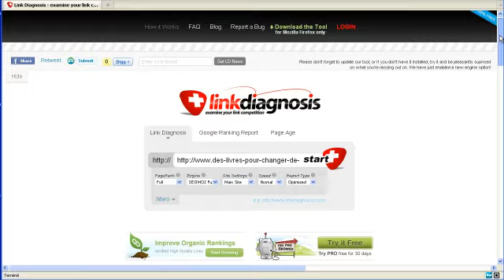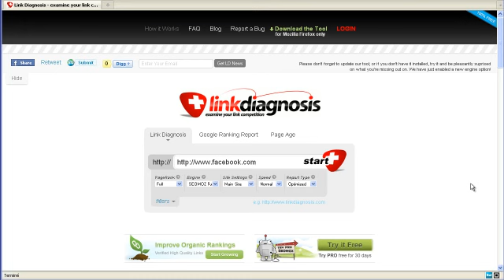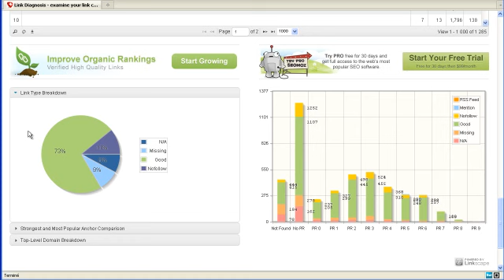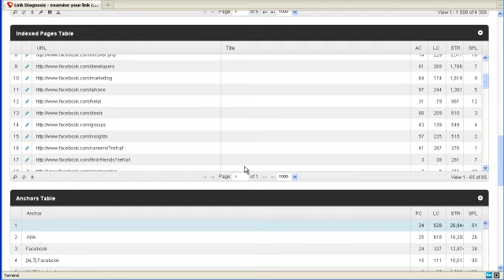Testez vos backlinks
Échangez des liens en dur de qualité